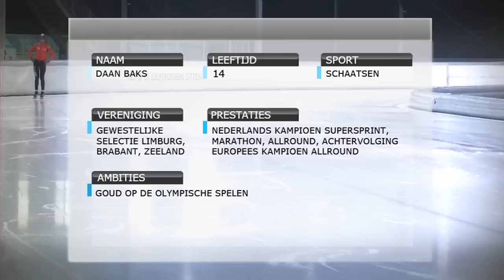Tilburgs Sportgala 2012 - Daan Baks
Genomineerde Tilburgs Sportgala 2012, Mariska Lips Award, Langebaan Schaatsen